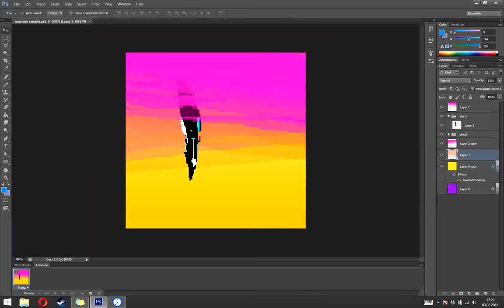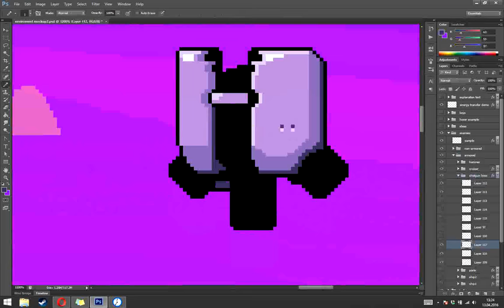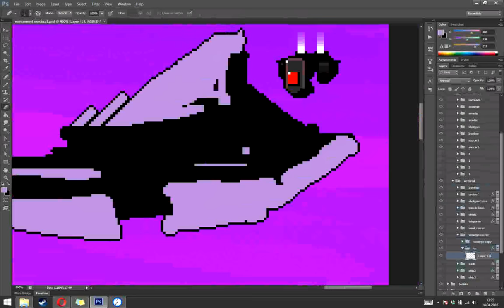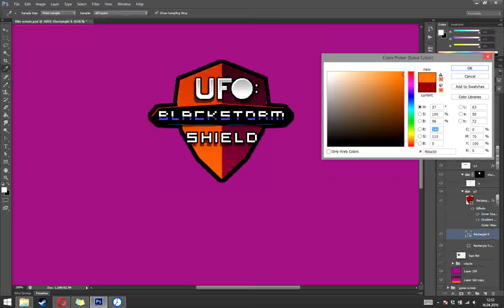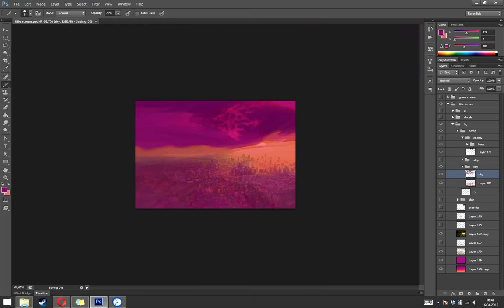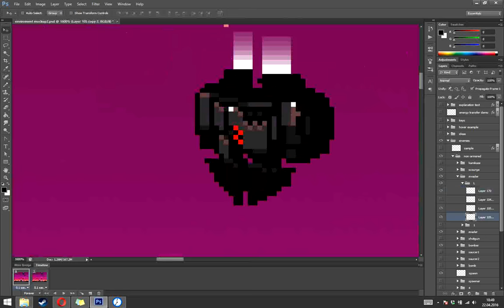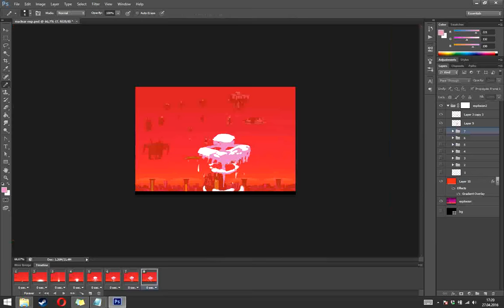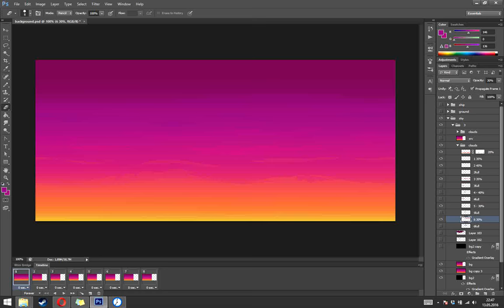Blackstorm 2 - pixelart spaceships timelapse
A timelapse of me creating the art for UFO: blackstorm 2.